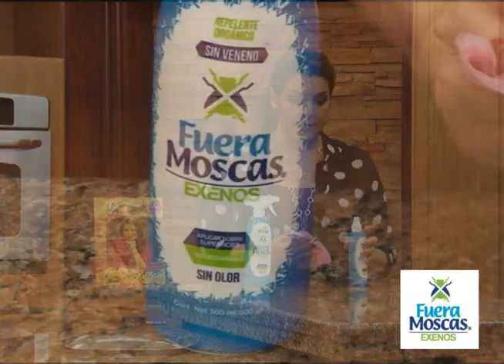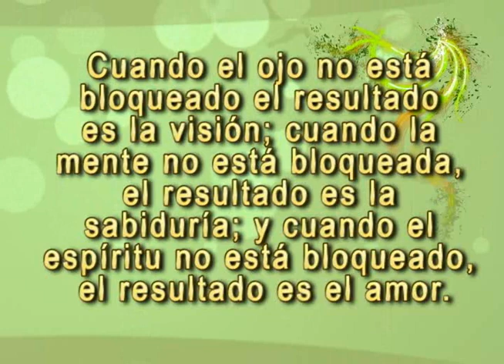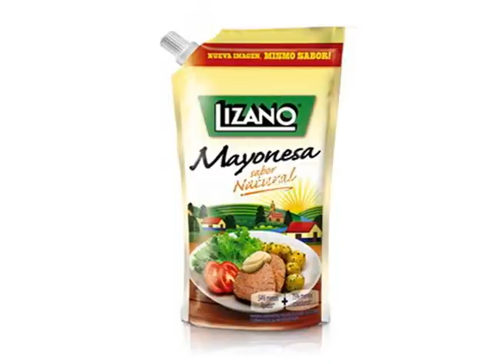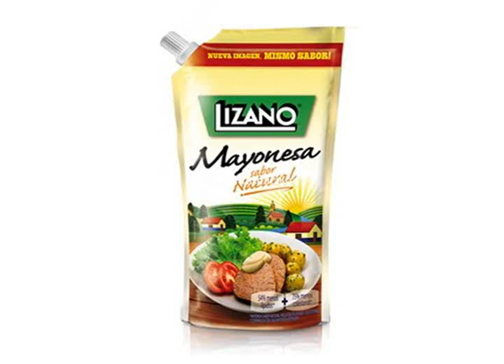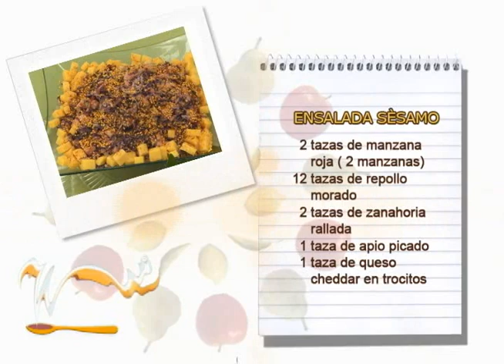ENSALADA SESAMO 27 JUNIO VIVIANA EN TU COCINA